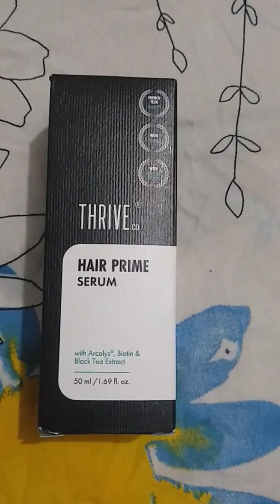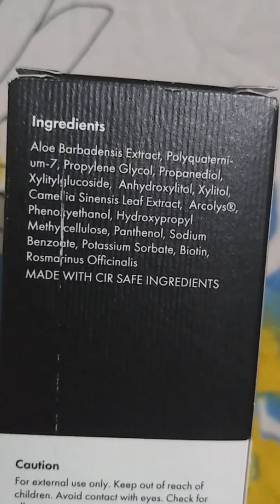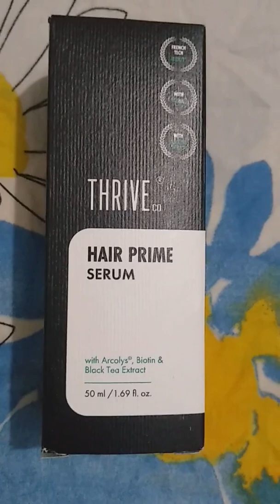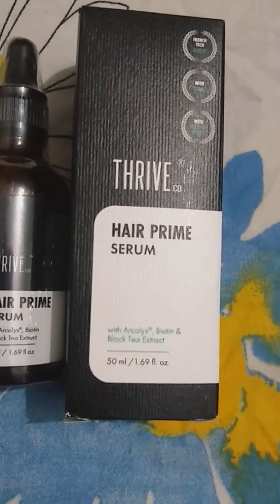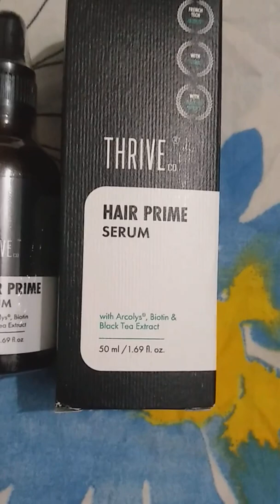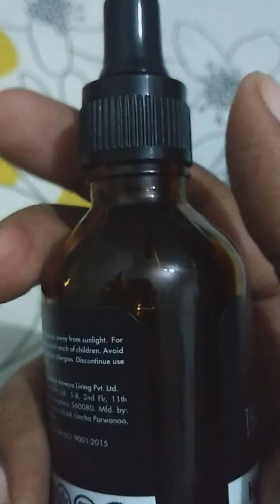Thrive Hair Prime serum review